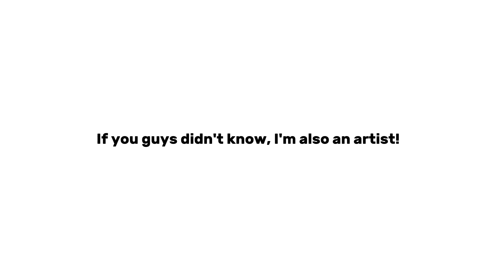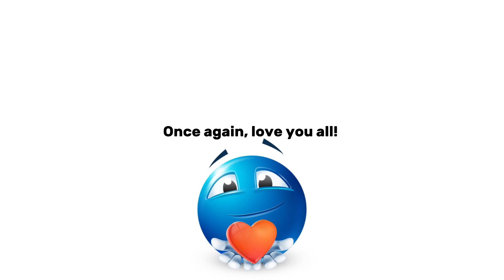I'm back! (And better)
After 200 years of silence, I return. Hi guys, I've missed you all so much! I'm glad to announce that I've finally finished school, which means I'm done with my hiatus. Now that I have more free time, I'm hoping to start uploading more content, but rather art related. Art is really my passion, and I hope to share it with you all! Thank you guys for sticking around this whole time, I always read your comments.

I'll be uploading a sketchbook tour soon, so bear with me as I put that together 😩